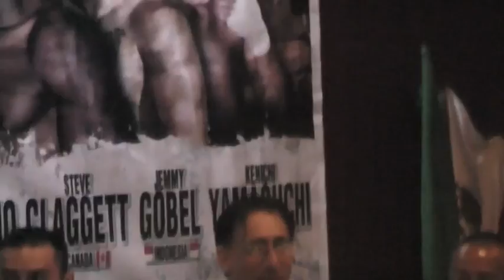Pinoy Pride 4: Philippines vs. The World Final Press Conference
Check out the final press conference ahead of the Pinoy Pride 4 card this Saturday, March 19 in Cebu Philippines